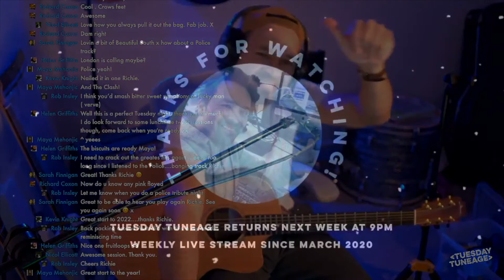Tuesday Tuneage highlights - Richie Phillips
Welcome to the highlights of the first Tuesday Tuneage of 2022 recorded on 4th January. Watch me play some random requests, choice covers and off the cuff live looping attempts at some classic tuneage.

00:00:00 Wendy Clear - Blink 182
00:01:13 Keep your head up - Ben Howard
00:02:31 Bloodstream - Ed Sheeran
00:04:37 Kiss from a rose - Seal
00:05:20 All that she wants - Ace of Base
00:05:51 Flashback - Calvin Harris
00:06:46 Perfect 10 - The Beautiful South
00:07:52 Message in a bottle - The Police
00:09:04 London calling - The Clash
00:09:32 Lucky Man - Verve
00:11:55 Next week

Tune in to Tuesday Tuneage live every week - Tuesdays at 9pm over on my FB page.